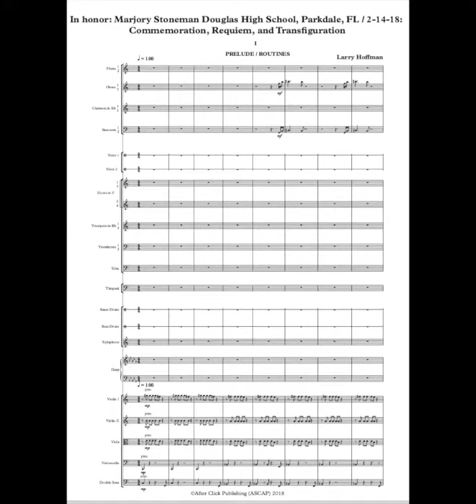MSD STRONG: IN MEMORY OF SEVENTEEN SLAIN © Copyright AfterClickPublishing (ASCAP) 2018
My orchestral tribute to the Parkland Five -- in remembrance of  the horrendous Parkland massacre. A dedication to the survivors' bravery and commitment --  as we remember and mourn the seventeen slain students at Marjory Stoneman Douglas High School, Parkland, Florida; February 14, 2018.

This is a “programmatic work” intended to recreate my musical vision of the event, separated into six movements:

I. Prologue and Routine /  II. The Classroom /  III. Heinous Monster /
IV. Dead Silence / V. Endless Grief / VI. MSD!: March For Our Lives.

What is not heard in this replication is the chant that the orchestra players will shout in the last movement : “MSD!…. MSD STRONG!, a rallying call of the school’s initials shouted to and from the groups of students who were marching.

I was moved to compose this work as a response to the infinite sadness, empathy, and ANGER that I felt, having the privilege of standing with these proud and brave survivors that day.. this is how I described it :

"Yesterday, at 8 AM I traveled by train to the “March For Our Lives” rally in Washington, D.C… I went there in support of the amazing young people who, it seems, might be this nation’s only hope to ever reverse the absurd homicidal direction that the lack of reasonable gun laws has allowed— if not supported. This very intelligent and effective movement is now comprised of young people around the country who have suffered gun violence. It has partnered survivors of the latest horrendous massacre at Parkland, Florida with those of Columbine, Sandy Hook, Newtown, Pulse, Charleston, et al . It has also joined forces with youth groups in Chicago, Los Angeles, and other cities that have long been dealing with gun violence— or the threat of it— every single day.

The speakers ranged in age from eight to nearly 20 years of age-- they were not speaking out of political bent or ego of position; they were angry and showed justification; they were passionate and let their passion erupt; they were politically aware of the difficult political realities that lay ahead, and showed a firm commitment to stay on course. Each had his or her own poetry and was unique.
I am hardly ashamed to say, that tears were in my eyes most of the day… it was deadly serious, endlessly sad, and yet excitingly hopeful.

Scattered- but in force — among the crowd were many students, both current and alumni— from Parkland, Florida’s Marjory Stoneman Douglas High School ( “MSD!!” as they chanted loudly throughout the event..”MSD STRONG!!”). These were the young people who suffered the life-changing trauma and unfathomable grief at losing family to the latest of heinous mass child murder in the United States.
The crowd of 800,000 people, of all ages, ethnicities, and denominations was overwhelming. We were all standing so close to each other that our bodies seemed linked as one, to the cause. I picked up conversations that led me to believe that some of the survivors were next to, and behind me.

Turning to a girl directly behind me I said, “Were you there that day?” She responded softly, “No, but my friend was,” pointing to a younger girl standing next to her. The second girl looked at me with tears in her eyes, baring a depth of grief I have never before seen in the eyes of anyone. As she looked at me—as if for answers— all I could say was, “I am so sorry that happened to you and your friends.” I heard myself say, ”..it is unspeakable”. A young man was to my right, and it occurred to me that he might too be part of the Stoneman group. I asked him if he was at the scene, and he told me that he wasn’t in the same room as the shooter but down the hall or in another building close by… His eyes, too, welled up throughout the day.

I had precious little to offer … besides a continuing commitment to become more involved. More a part of this heroic, historical national movement —however I could—a movement that exposes one of the ugliest, gaping rips in American texture. I said to an older African American gentleman standing next to me with his family, “Today we are all MSD.”

I encourage everyone to be involved in any way they can. I believe that the message is simple but imperative: Register, get others to register and VOTE for those candidates who will implement AND VOTE FOR CHANGE IN THE GUN LAWS